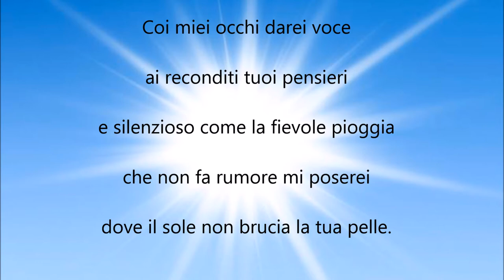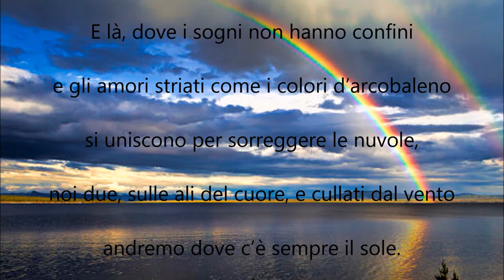Cuori che si raccontano Antonio Fiore 094 Mancineide yt